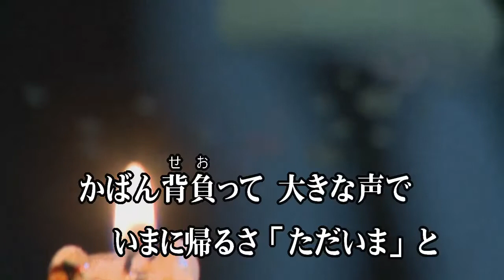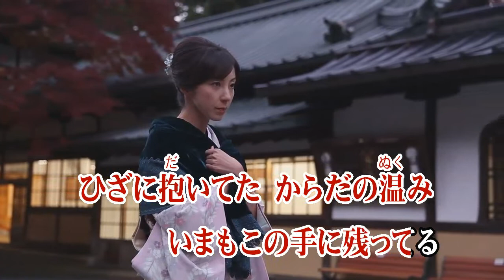孫も大きくなりました/大泉逸郎 (カバー) masahiko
孫も大きくなりました
大泉逸郎